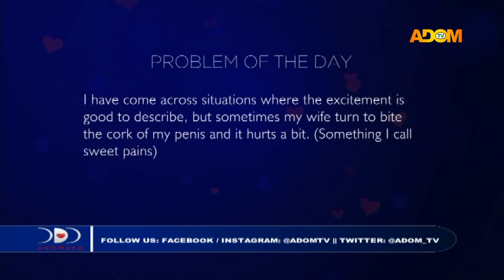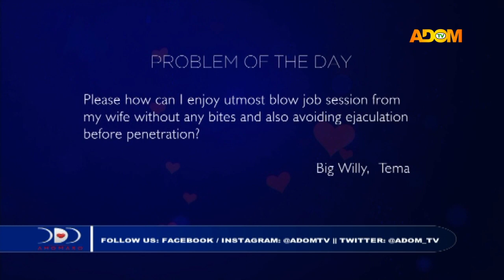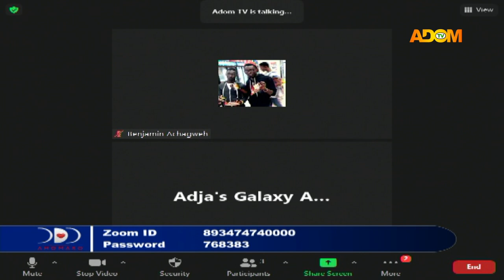The Blow Job - Odo Ahomaso on Adom TV (24-10-20)